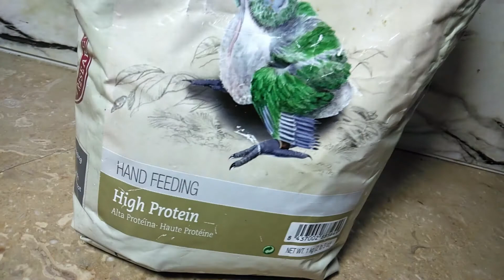How to feed a baby Pigeon || Pigeon hand feeding | Pigeon Newborn baby feeding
I make many types of Hand made things, such as pigeon house, food pot, water pot, and make different types of masterpieces for the beauty of the house, I will try my best to entertain you.

 How to make Incubator 500 Egg simpel And Easy  Part 1

Most_Beautiful Gubara Fancy_Pigeon | Largest fancy pigeon farm

 Raw & Green Ring Nick Parrots Colony |

Lovely Parrot farm Sun conure Parrot Farming

  Parrots Raw Parrot breeding Season 2020

 How to make Incubator 300 Egg simpel

 MURGI Eggs hatched by broody hen

   Incubator for SALE 300 chicken eggs Result 100

  Incubator for 500 chicken eggs Result 100

  DOVE Breeding Tips & Dove SA  30 thouzand earn KRY

 Raw parrot |Talking Parrot Video

 Cute Baby Ducks Following Mom | Funny Baby Ducks

     White Duck and Goose video for kids || Animals Video for kids childrenDuch with her chikes

Vital birds Farm |Birds breeding farm| Raw parrot & Green Parrot